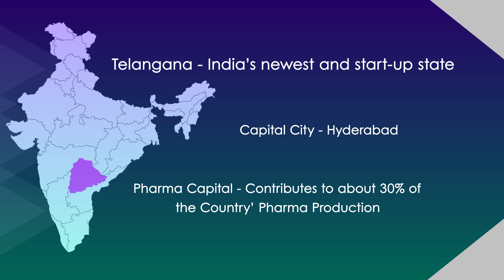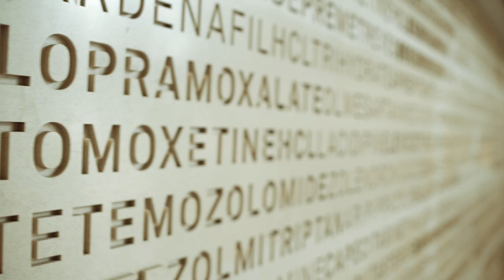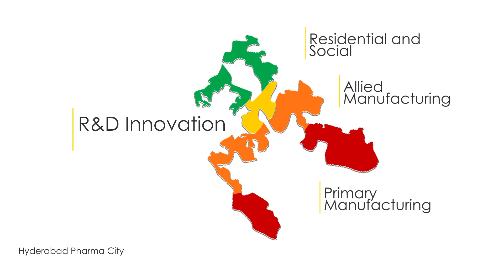Telangana Pharma City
Telangana Hyderabad Pharma City